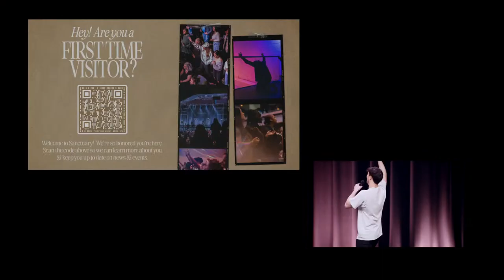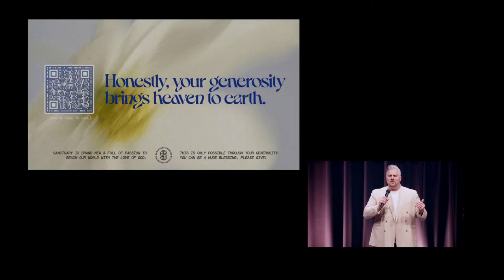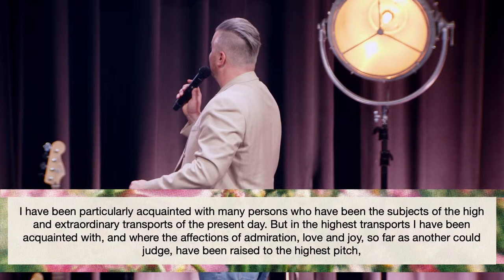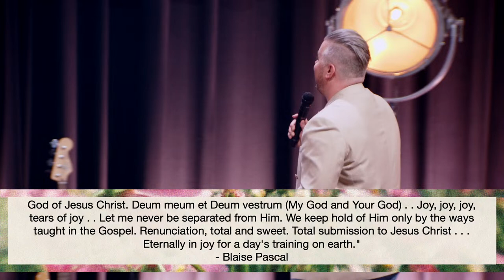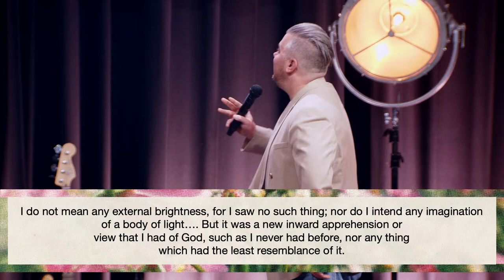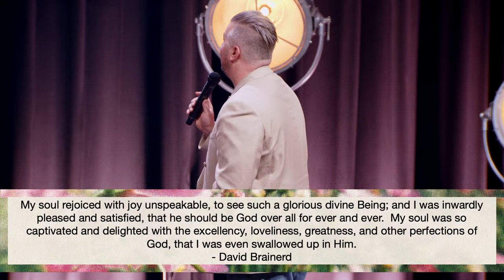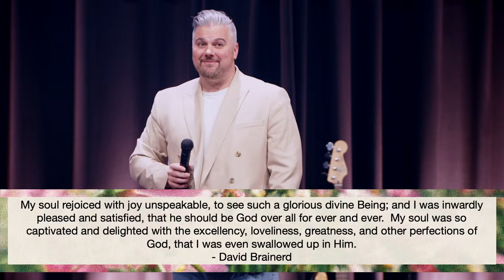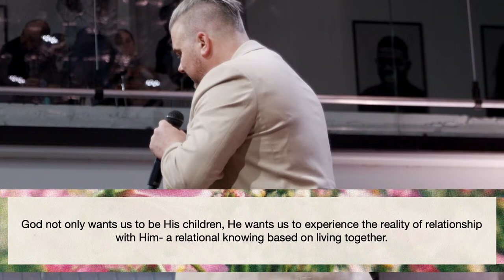Sanctuary 10:15am Service - Can't Ever Go Back - Jason Howard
Our mission is to host places where people meet God.

Our 7 values:

#1 God’s presence is our priority.
God invites all of us to know Him personally and relationally. God’s presence always transforms us to see Him clearly and to become more like Jesus. Every time we gather, God heals, saves, delivers and restores.

#2 The culture of heaven is our identity.
Our desire is to release Heaven on earth. We represent the nature of heaven throughour lives and in our gatherings. The creativity of God works through us to demonstrate His love on the earth, and we do everything with excellence as it
represents heaven to an unbelieving world.

#3 Generosity is our privilege.
Jesus’ sacrifice for us can only be described as radical generosity. Therefore, our only reasonable response to the Gospel must be relentless generosity and sacrifice. Through us, God will mend what has been torn apart in our world.

#4 Joy is our attitude.
Joy is a state of pleasure, happiness and delight which is a perfect reality in heaven
and defines our posture and attitude on earth. God has promised us a joy that is
bigger than our circumstances. Jesus paid for it, and the Holy Spirit fills us with it continually.

#5 Love is our extravagant response.
God’s message to every person is that they are so loved. When we receive His love and give it back in return, we over filled and overflowed with a love for one another as well. Because of God’s extravagant love for us, we can do nothing except love others extravagantly.

#6 Servant-leadership is how we multiply.
God has mandated us to multiply and reach as many people as possible with the
gospel. We take responsibility for the gifts God has given us by loving God, serving
others, and carrying the culture of heaven.

#7 The next generation is our responsibility.
We are privileged to invest into the next generation so that passion for Jesus does not wane, but becomes a driving force for generations to come.